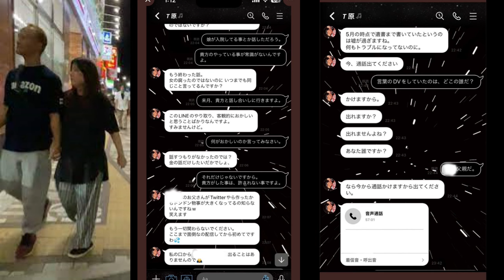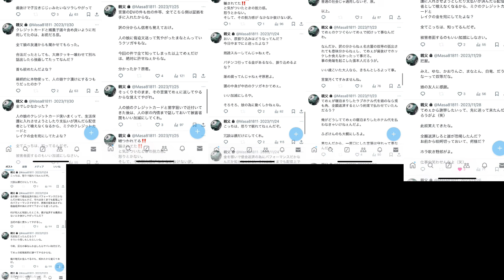『唯我事件』唯我vs西高パパ！snsも使ったバトルがエグい